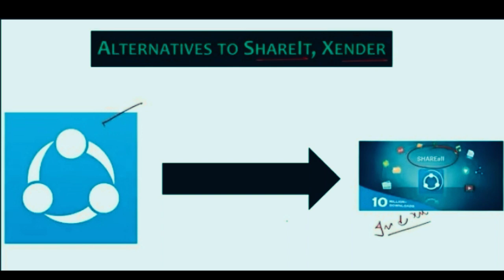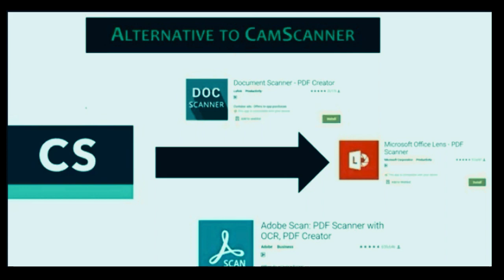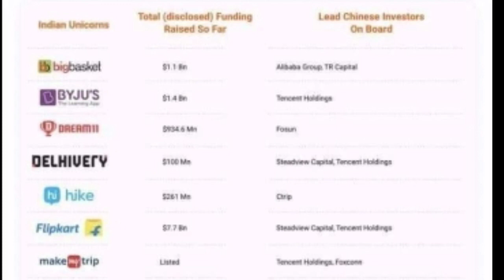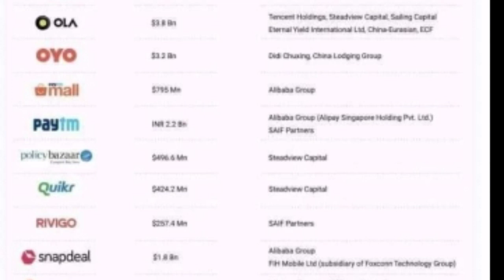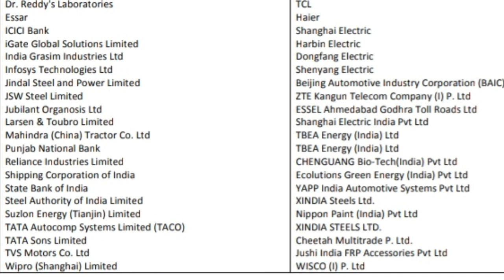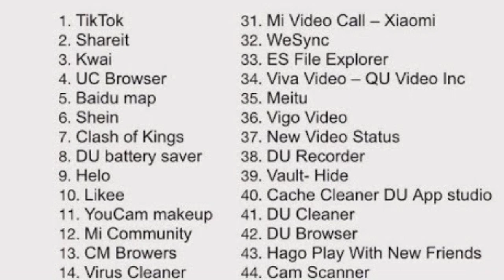Indian Apps Substitute Alternative 59 Chinese Apps Including TikTok, Banned in india | Khan Sir Gs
Chinese App Banned: सरकार ने आज आईटी एक्‍ट की धारा 69A के तहत कार्यवाही करते हुए 59 मोबाइल एप्स को Ban करने का निर्णय लिया है। भारत चीन तनाव के बीच सरकार ने टिक टॉक समेत 59 मोबाइल एप पर प्रतिबंध लगा दिया है। भारत सरकार की इस सूची में टिकटॉक, हेलो, वीचैट, यूसी ब्राउजर जैसे प्रमुख एप भी शामिल हैं। इसके साथ ही चीन से आयात पर लगाम के लिए भी मंथन शुरू हो गया है

चीन के एप को लेकर अंतरराष्ट्रीय स्तर पर जासूसी की आशंका जताई जाती रही है। सोमवार को सरकार ने इसी मापदंड पर फैसला लिया कि चीन के ये 59 एप भारत की संप्रभुता, अखंडता व सुरक्षा को लेकर पूर्वाग्रह रखते थे। ऐसे में, सरकार ने आइटी एक्ट के 69ए सेक्शन के तहत इन 59 एप पर प्रतिबंध लगाने का फैसला किया है। सरकार को इन एप के गलत इस्तेमाल को लेकर कई शिकायतें भी मिल रही थीं। यह भी शिकायत मिल रही थी कि ये एप एंड्रायड एवं आइओएस प्लेटफॉर्म से डाटा चोरी करने में भी सहायक हैं जिससे देश की सुरक्षा को लेकर सवाल खड़े होने लगे थे। साइबर क्राइम पर नजर रखने वाले सरकारी सेंटर एवं गृह मंत्रालय की तरफ से भी इन एप पर प्रतिबंध की सिफारिश की गई थी। भारत में टिकटॉक के लाखों फॉलोअर्स हैं।

चीन को आर्थिक मोर्चे पर गहरी चोट पहुंचाने के लिए सरकार ने चीनी वस्तुओं के आयात पर प्रतिबंध लगाने के लिए मंथन शुरू कर दिया है। औद्योगिक संगठनों एवं अन्य मैन्यूफैक्चरिग एसोसिएशन व निर्यातकों की राय मांगी गई है। उनसे यह पूछा जा रहा है कि चीन से होने वाले आयात पर प्रतिबंध लगाने की स्थिति में वह कितने सहज होंगे। खासतौर से विकल्प की तैयारी पूछी जा रही है।

TikTok, यूसी ब्राउजर भी शामिल है और कई अन्य मोबाइल एप भी हैं। गलवन घाटी में हिंसक झड़प के बाद LAC पर उपजे तनावपूर्ण माहौल के बीच भारत ने सोमवार को यह बड़ा कदम उठाया है। सरकार का चीन के खिलाफ इसे बड़ा कदम माना जा रहा है। ये ऐप्‍स देश की एकता व अखंडता के लिए अनुचित साबित हो रहे थे। वर्तमान में, डेटा सुरक्षा से जुड़े 130 करोड़ भारतीयों की गोपनीयता की सुरक्षा के लिए चिंताएँ बढ़ गई हैं। हाल ही में यह ध्यान दिया गया है कि इस तरह की चिंताओं से हमारे देश की सुरक्षा को भी खतरा है। सूचना प्रौद्योगिकी मंत्रालय को विभिन्न स्रोतों से कई शिकायतें प्राप्त हुईं थीं। यह कदम करोड़ों भारतीय मोबाइल और इंटरनेट उपयोगकर्ताओं के हितों की रक्षा करेगा।

 59 ऐप्‍स के नाम,

 LIST OF CHINESE APPS BANNED BY GOVT

1. TikTok

2. Shareit

3. Kwai

4. UC Browser

5. Baidu map

6. Shein

7. Clash of Kings

8. DU battery saver

9. Helo

10. Likee

11. YouCam makeup

12. Mi Community

13. CM Browers

14. Virus Cleaner

15. APUS Browser

16. ROMWE

17. Club Factory

18. Newsdog

19. Beutry Plus

20. WeChat

21. UC News

22. QQ Mail

23. Weibo

24. Xender

25. QQ Music

26. QQ Newsfeed

27. Bigo Live

28. SelfieCity

29. Mail Master

30. Parallel Space 31.

32. WeSync

33. ES File Explorer

34. Viva Video – QU Video Inc

35. Meitu

36. Vigo Video

37. New Video Status

38. DU Recorder

39. Vault- Hide

40. Cache Cleaner DU App studio

41. DU Cleaner

42. DU Browser

43. Hago Play With New Friends

44. Cam Scanner

45. Clean Master – Cheetah Mobile

46. Wonder Camera

47. Photo Wonder

48. QQ Player

49. We Meet

50. Sweet Selfie

51. Baidu Translate

52. Vmate

53. QQ International

54. QQ Security Center

55. QQ Launcher

56. U Video

57. V fly Status Video

58. Mobile Legends

TikTok, SHAREit, Cam Scanner: List of 59 Chinese apps banned by India

The ministry of electronics and information technology said the apps have been banned because they are prejudicial to the sovereignty, integrity and defence of India.

Here is the list of apps blocked by the government: